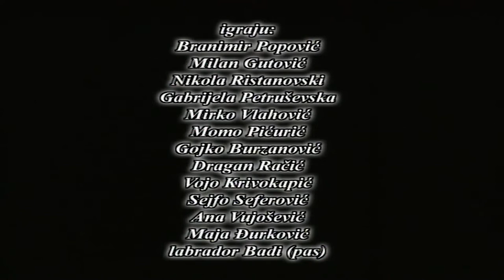Lažni car / Crnogorsko narodno pozorište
Pozorišna predstava "Lažni car" / Crnogorsko narodno pozorište.